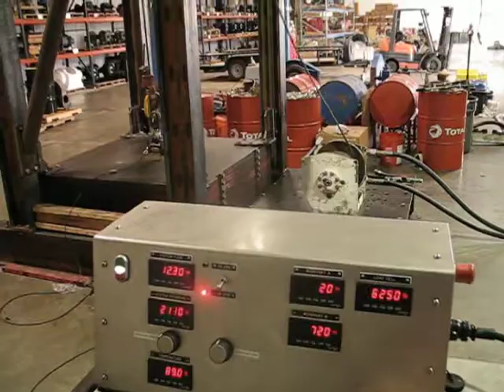PD12C-SPL-59039-02-1 S/N 0760468 H01064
PD12C-SPL-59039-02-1 S/N 0760468 Load Test